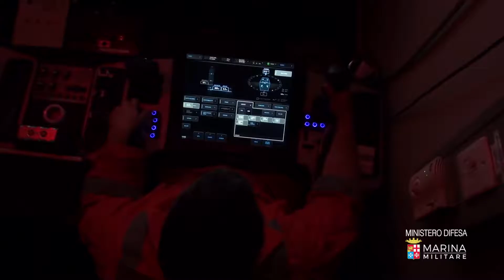Immigrazione, il recupero del relitto naufragato nell'aprile 2015